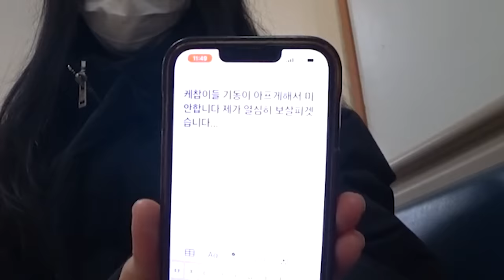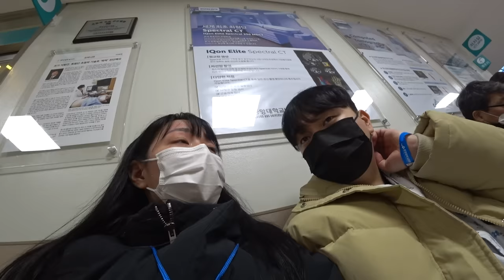팔 다쳤다고 여사친들이 집에 와서 밥 먹여주는 남자